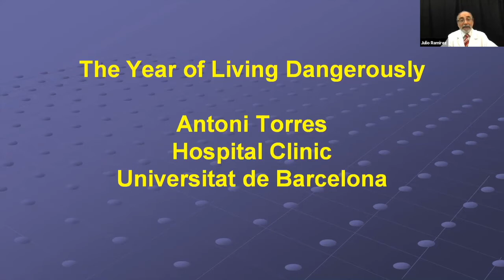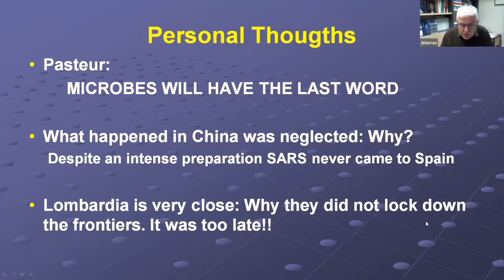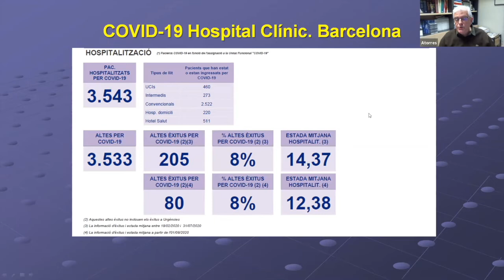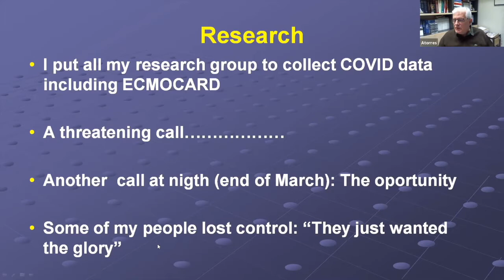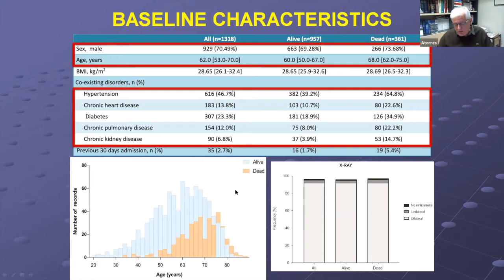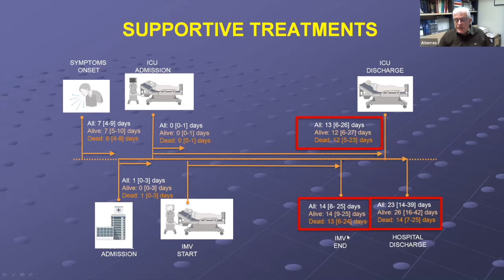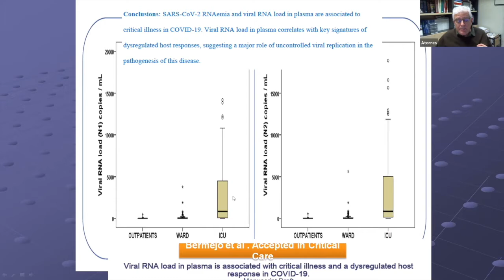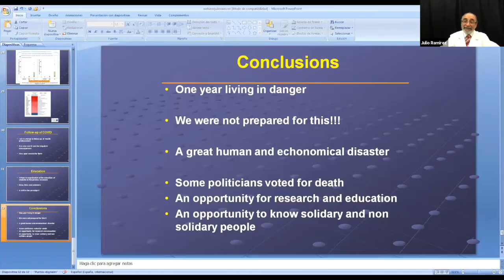COVID Research Conversation 3: with Dr. Antoni Torres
Covid Research Conversations is an exciting project designed to highlight some of the International research currently underway with IRIS members

Antoni Torres MD, PhD, FERS, FCCP, ATSF
Professor of Medicine (Pulmonology)
Senior Consultant of the Respiratory and Intensive Care Unit
Hospital Clinic of Barcelona, Spain

Dr. Torres Research